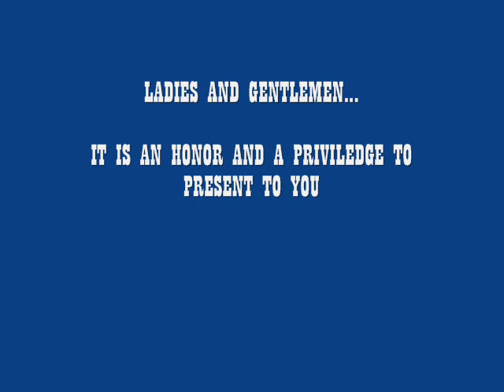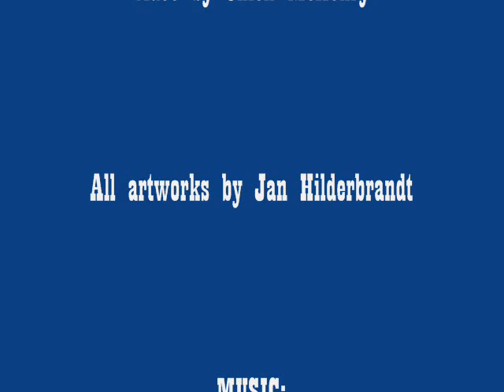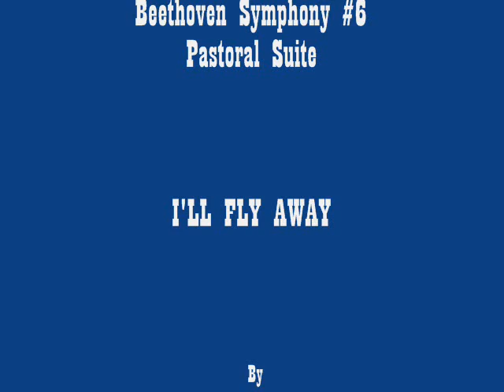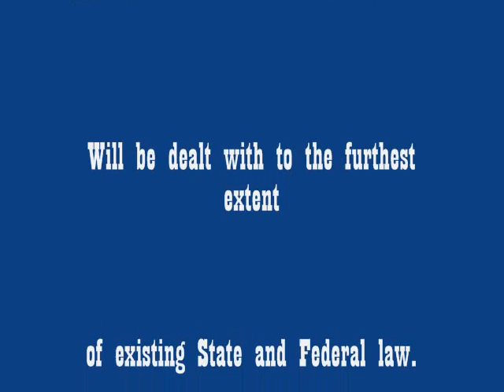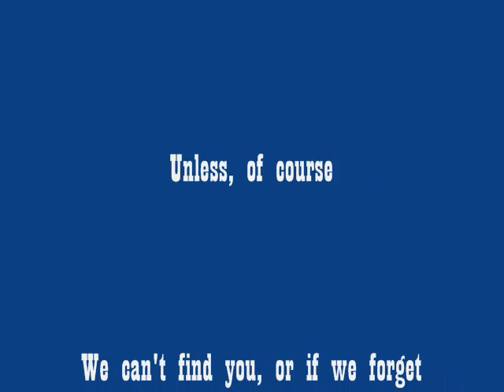The Works of Jan Hilderbrand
A beautiful trip through the multi-media art that is so striking by this lovely, gracious lady. Beethoven, Alison Krauss, Ry Cooder.